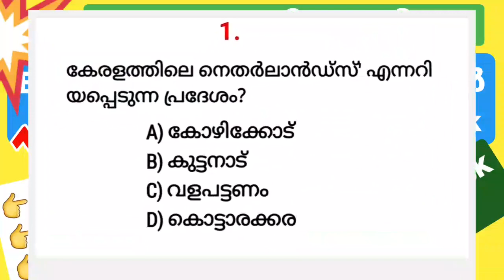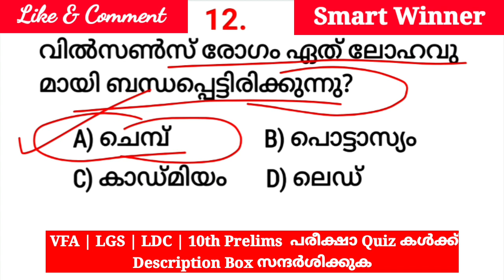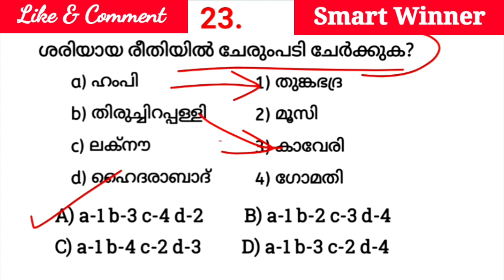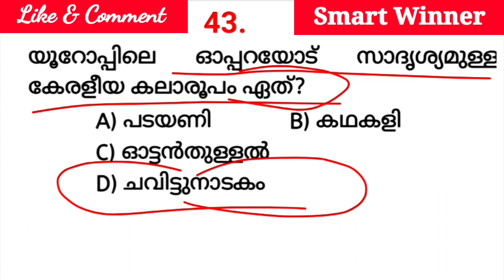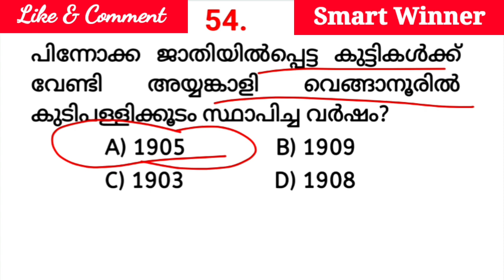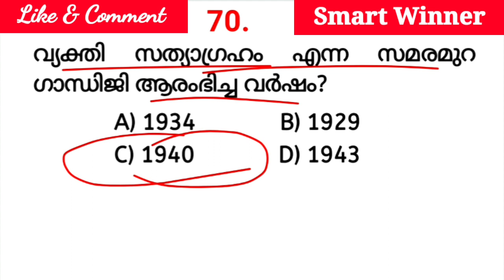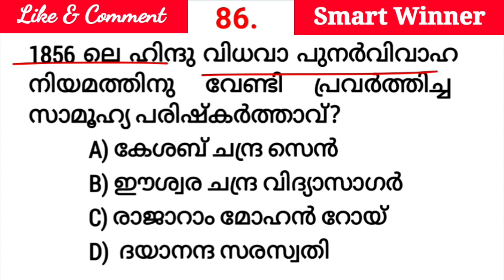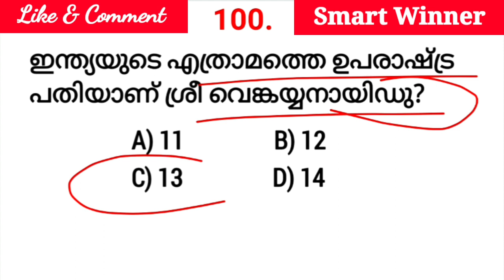Revision Mock Test - 4| 100 GK Questions | VFA | LDC | LGS | 10th Prelims | Smart Winner